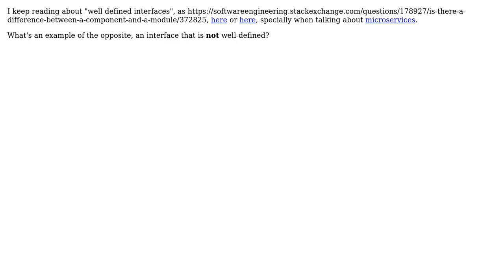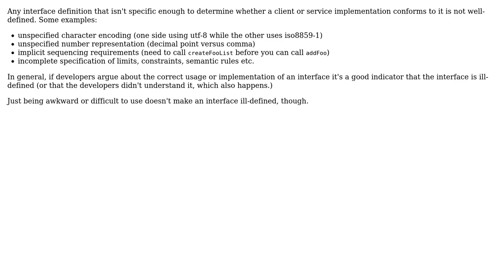What is a not well-defined interface?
With thanks & praise to God, and with thanks to the many people who have made this project possible! | Content (except music & images) licensed under CC BY-SA | Music | Images & others | With thanks to user Hans-Martin Mosner user antonro and the Stack Exchange Network Trademarks are property of their respective owners. You are responsible for your own actions.